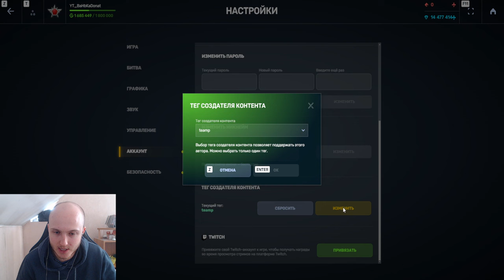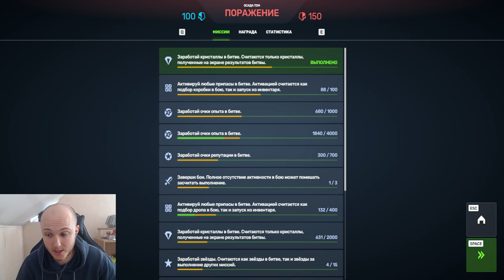ЖЕСТЬ! НОВАЯ ГРАНАТА С МОМЕНТАЛЬНЫМ ПОДРЫВОМ РАЗВАЛИВАЕТ ЛЮБОГО ПРОТИВНИКА В ТАНКАХ ОНЛАЙН